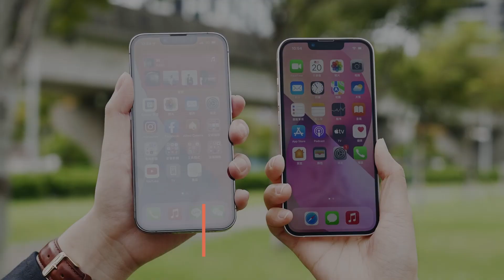【hoda】Kính Cường Lực AR Chống Phản Xạ